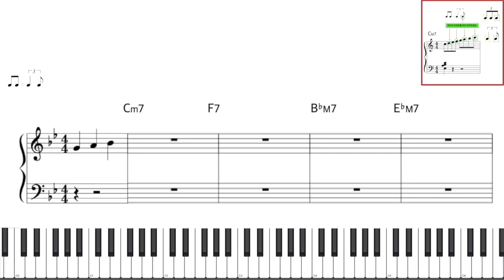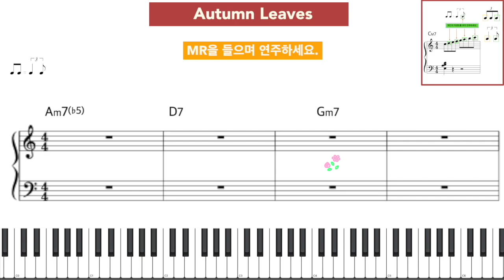피아노MR Autumn Leaves 솔로 134~137 페이지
[교재 구입] 할 수 있어 재즈 피아노

피아노MR
Autumn Leaves 솔로 134~137 페이지